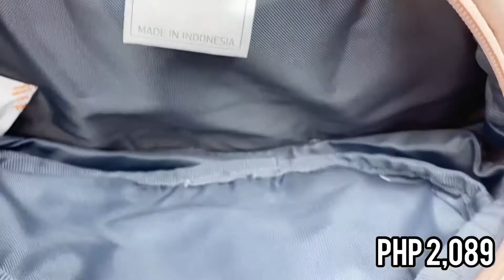Adidas fanny belt bag